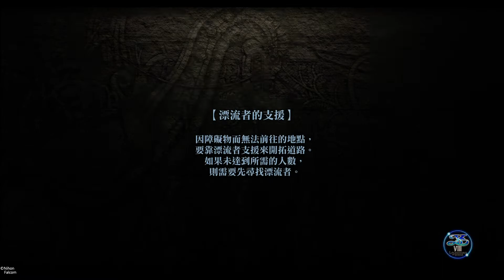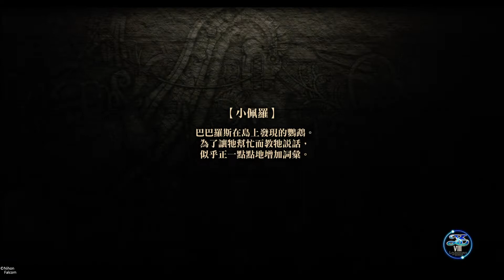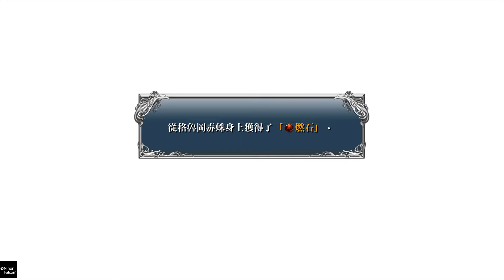伊蘇八 05-2 打完洞窟蜘蛛，來到日光海灘，遇見商人蒂娜 Ys VIII: Lacrimosa of DANA PS4 『伊蘇Ⅷ -丹娜的隕涕日-』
營地又升級囉